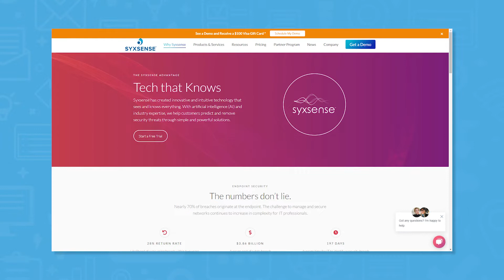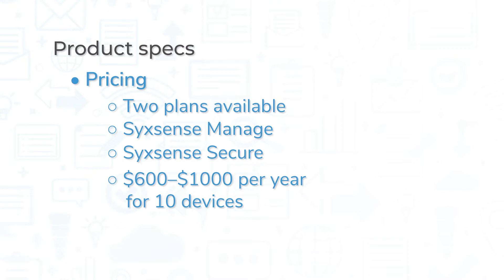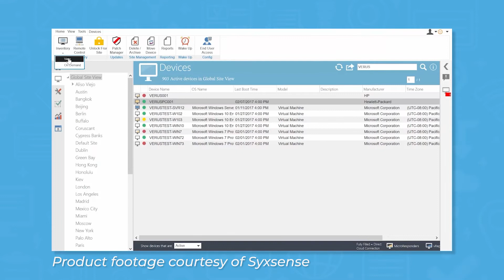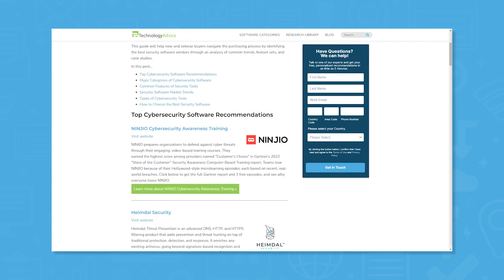Syxsense Review - Top Features, Pros & Cons, and Alternatives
Syxsense delivers security with managed services, 24-hour coverage, and compliance regulation. It includes vulnerability scanning, patch management, and endpoint security—enabling organizations to align their core IT management processes with their cybersecurity strategies.

All footage in video is courtesy of Syxsense.

➤ CHAPTERS
0:00 - Syxsense Intro
0:27 - What is Syxsense?
1:25 - Syxsense Top Features, Pros & Cons
3:30 - Syxsense Alternatives
3:44 - Visit our website!